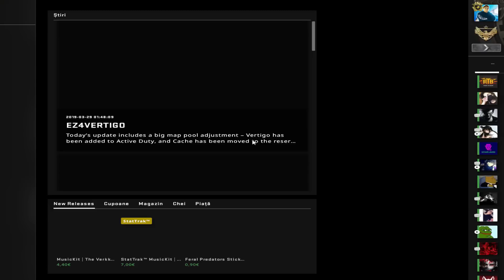AM DAT 2 NO SCOPE-URI SUPER GENIALE PE MIRAGE | CS:GO Competitive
► Salutare tuturor si bine v-am regasit la un nou episod din CS:GO Competitive!!!